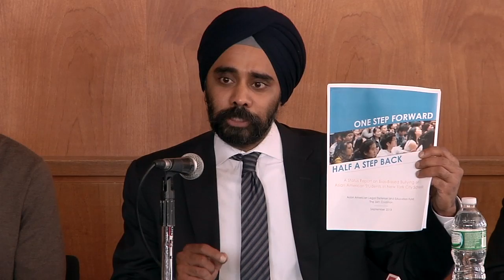Dr. Prabhjot Singh's Press Conference at Columbia University - Sept 23, 2013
Dr. Prabhjot Singh of Columbia University spoke following the incident on Saturday, Sept. 21, 2013, where he was attacked in apparent hate crime. Dr. Singh answered questions and described his desire to keeping working to strengthen his neighborhood in Harlem, New York City.

Other speakers included: Jasjit Singh, Executive Director of SALDEF, Amardeep Singh, Program Director of the Sikh Coalition, and Brooke Salkoff of SALDEF